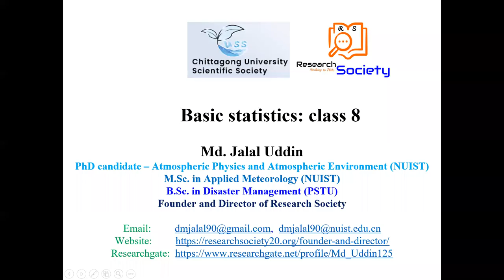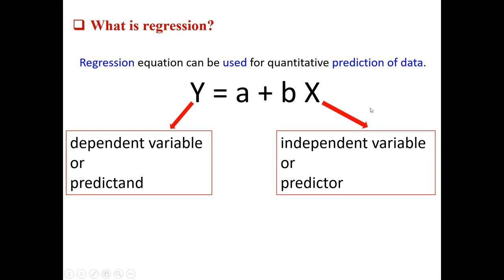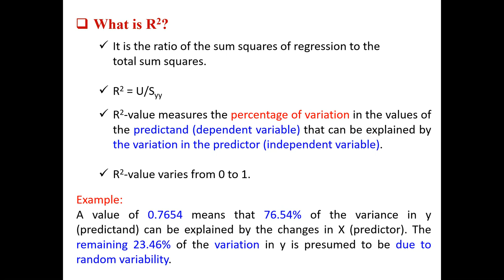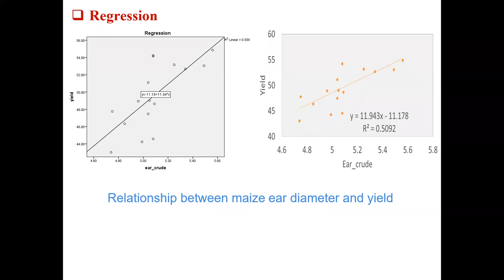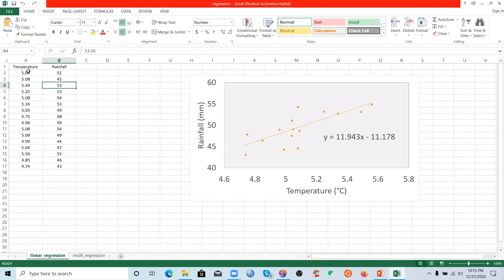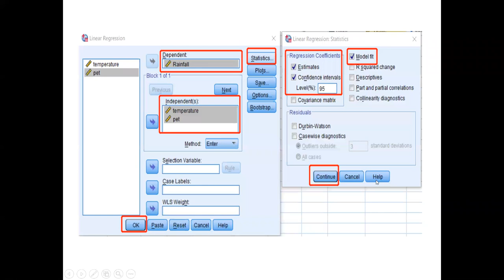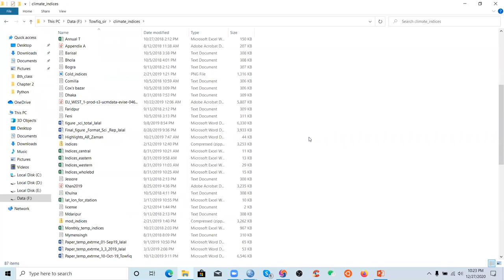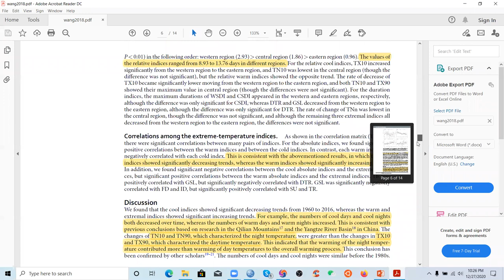রিগ্রেশন এনালাইসিস । Linear and multiple linear regression in SPSS (Bangla tutorial)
Linear and multiple linear regression in SPSS and Excel (Bangla tutorial)
Regression analysis in SPSS and Excel (Bangla tutorial)
Multiple Linear Regression in SPSS with Assumption Testing (Bangla)